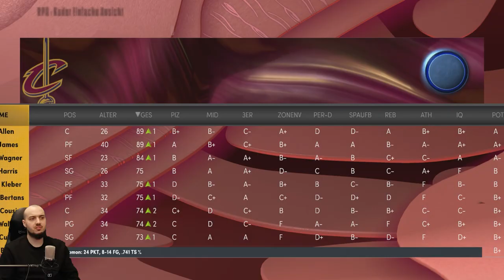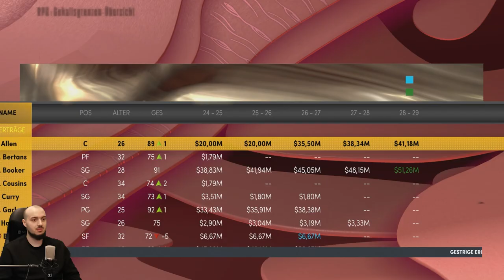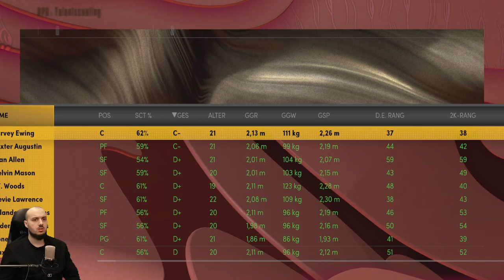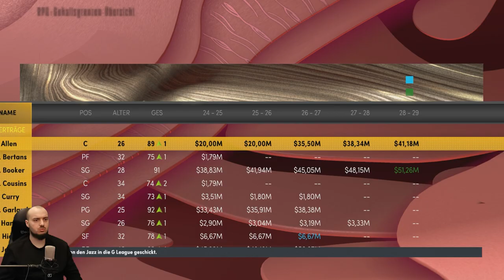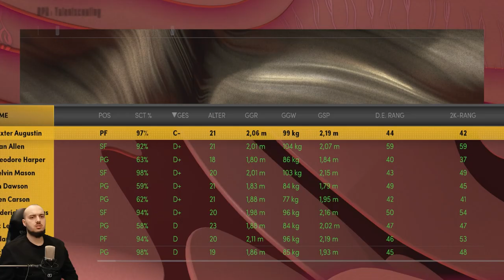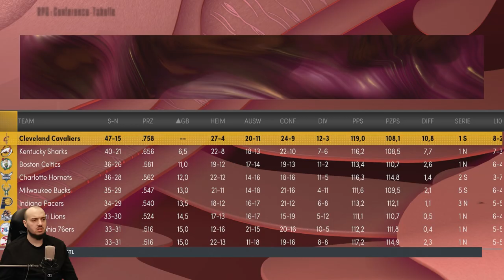Bradley Beal vs Jaylen Brown! | Allstar Game 2025 / Lets Play NBA 2K22 Meine NBA #49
Euer Veloce :)